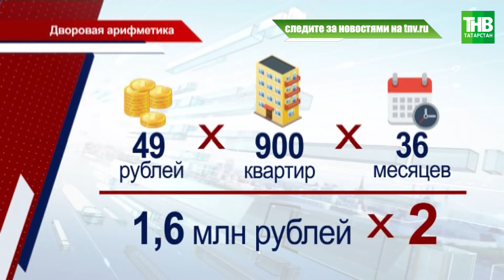Остались без детской площадки, а за новую придётся платить ежемесячно | ТНВ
Остались без детской площадки, а за новую придётся платить ежемесячно. В нашу редакцию обратились жители казанских домов по улице Голубятникова. В их дворе демонтировали все качели и горки, сославшись на небезопасность. Теперь, как говорят жители, представители ЖЭУ собирают подписи за новую площадку. Так почему им нужно платить за то, что у других во дворе - абсолютно бесплатно?

Координаты:
☎ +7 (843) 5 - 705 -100